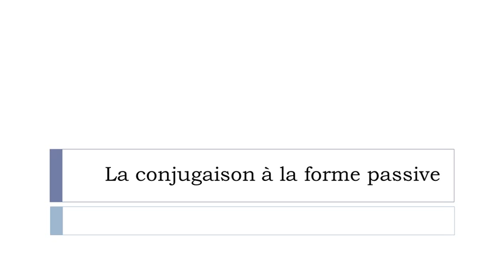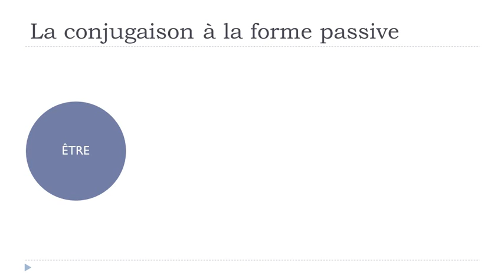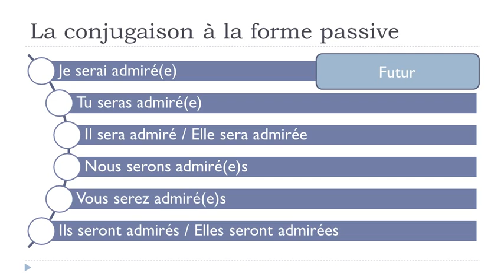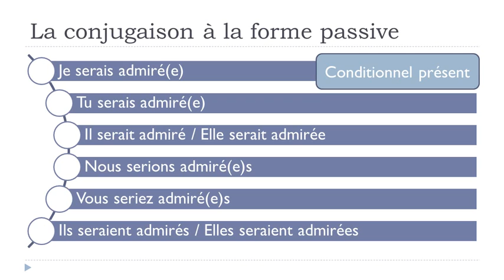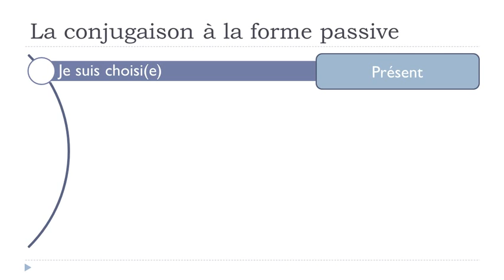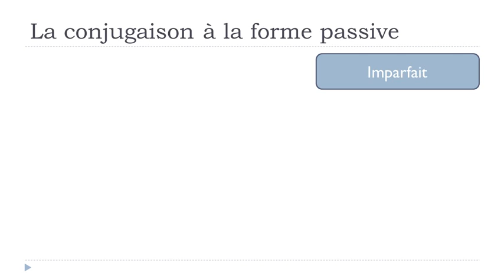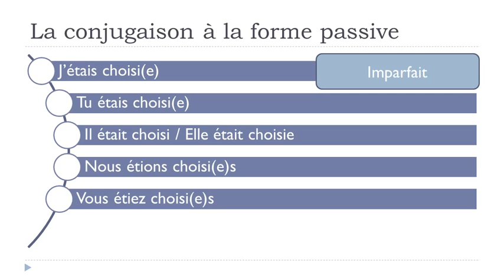French lesson # Unit 8 = Lesson H = How to conjugate your verbs at the passive form